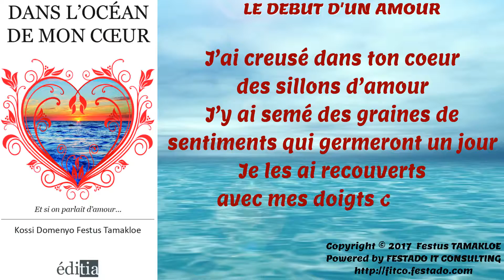Poème: LE DEBUT D'UN AMOUR extrait de "DANS L'OCEAN DE MON COEUR" Auteur: Festus TAMAKLOE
Poème: LE DEBUT D'UN AMOUR
extrait de "DANS L'OCEAN DE MON COEUR"
Auteur: Festus TAMAKLOE
Apparu en Décembre 2016 aux Editions Editia